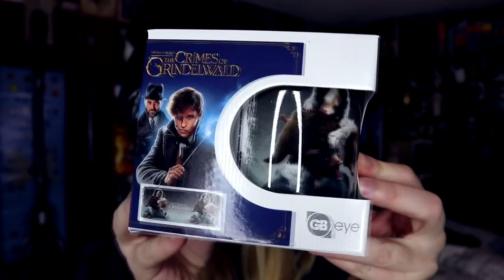EMP HARRY POTTER & FANTASTIC BEASTS HAUL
I'm back with another Harry Potter haul but this time with new Fantastic Beasts merch involved also. I hope you enjoy.

• My Links •

Sophie B
48 Wootton Road
Abingdon, Oxfordshire
OX14 1JD
United Kingdom